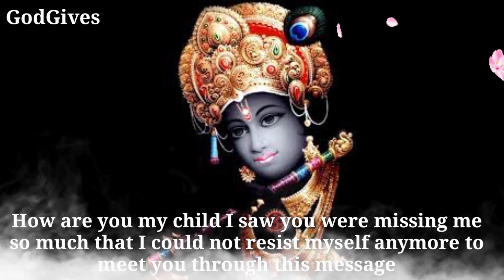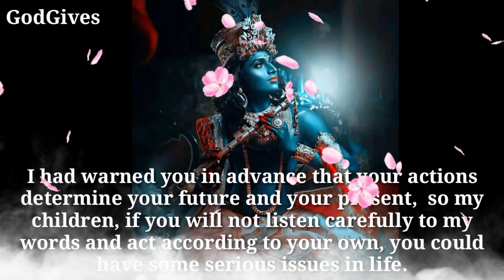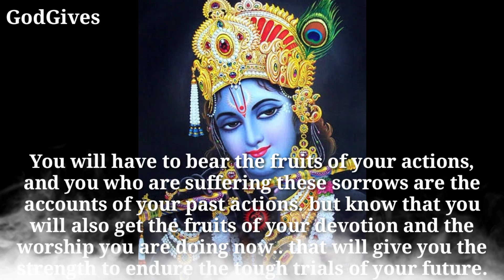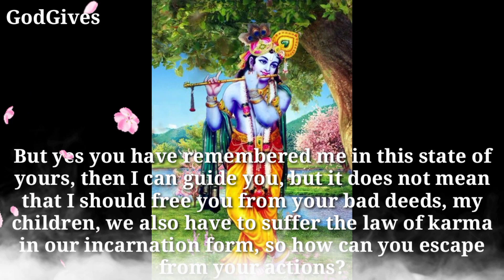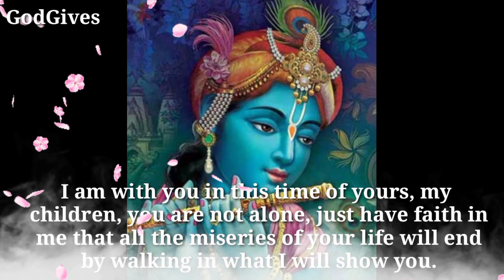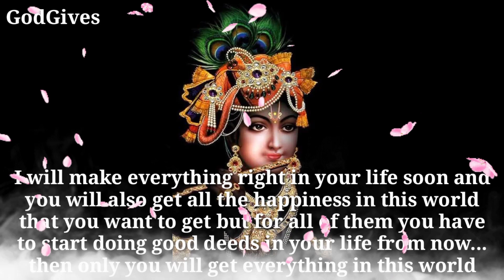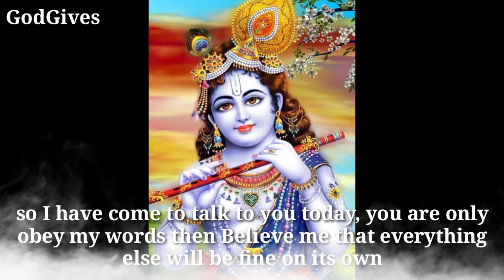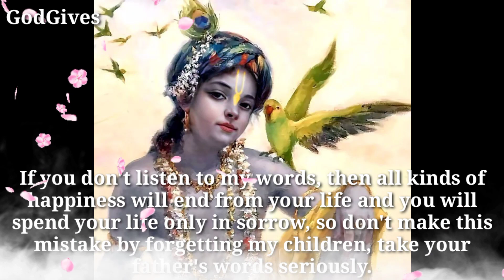22:22🕉️ " Shri Krishna " 🕉️" Urgent' If you are reading this......." 🕉 Don't ignore Me ✡️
22:22🕉 " Shri Krishna " 🕉️" Urgent' If you are reading this. " 🕉 Don't ignore Me ✡️

Krishna Says - My children, today I, Your Krishna. I have come to meet you...

1111🕉️bajrangbali ne pukara hai tumhe🔴dont ignore him💯message of lord hanuman💥@jyotishgyaan,jyotish gyaan,jyotish,lord hanuman,bajrangbali,green tara mantra,hanuman,hanuman ji,aaj ka rashifal,kumbh rashi,tula rashi,dukan ki bikri badhane ke upay,tarot card reading in hindi,dukan mein barkat ki dua,396 manifestation technique,angle numbers,love vibration kaise send kare,apsara sadhana,555 technique love of attraction,1176 angel number,kinnar,jyotish gyan